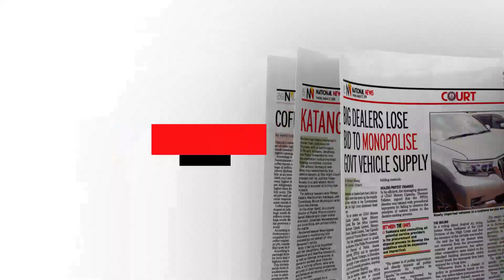In the New Vision August 27, 2024